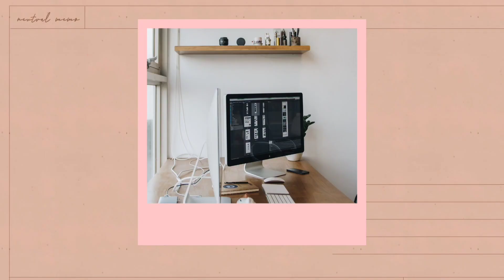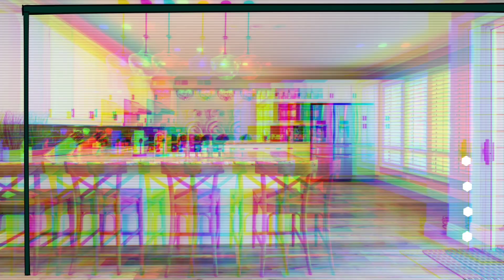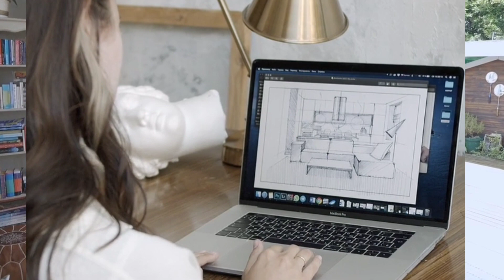Home 🏡 Decor Ep1 ไอเดียแต่งบ้าน เพลงสบายๆเปิดฟังเวลาหยุดอยู่บ้าน